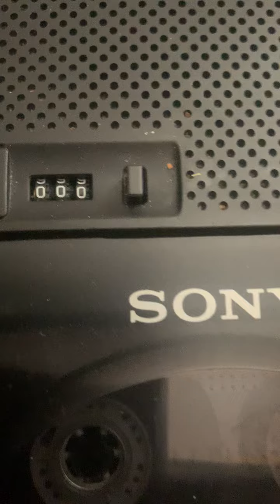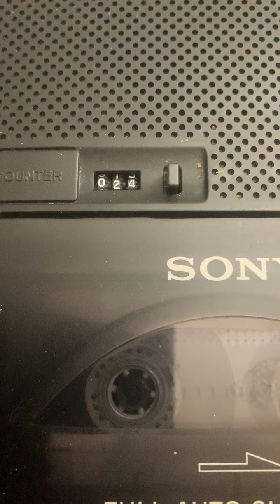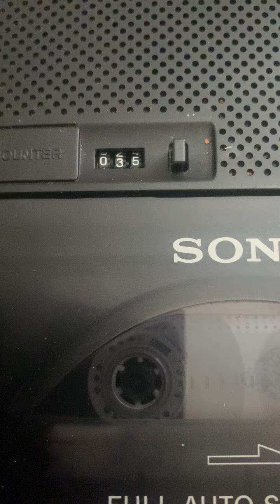Graham Byrne when the whole worlds sleeping